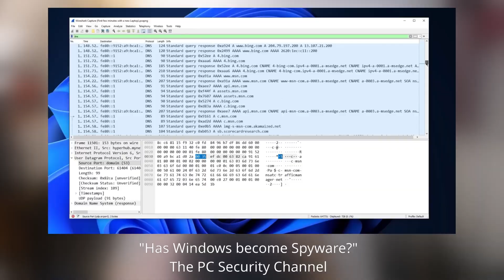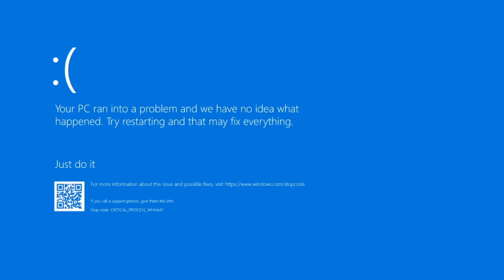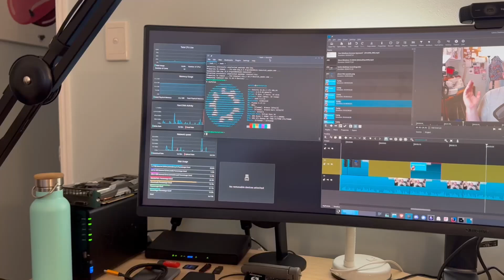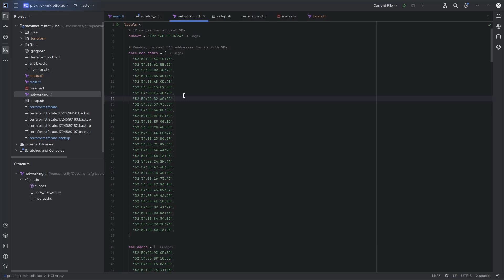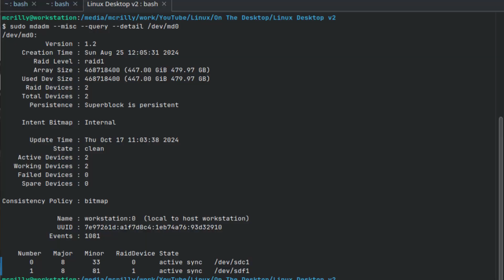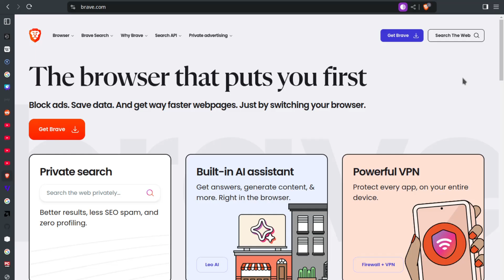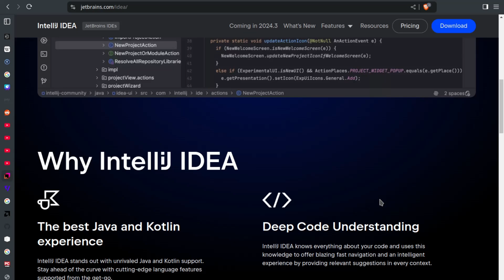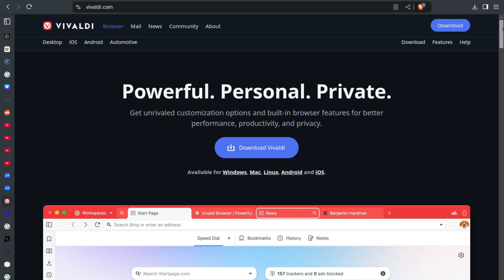Linux on the desktop in 2024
Is Linux ready for the desktop in 2024? I believe it is! It does depend on what workflows you want it to support however. In this video I talk about my experience so far and what it was I needed help with from Linux as well as how it's stood up so far.